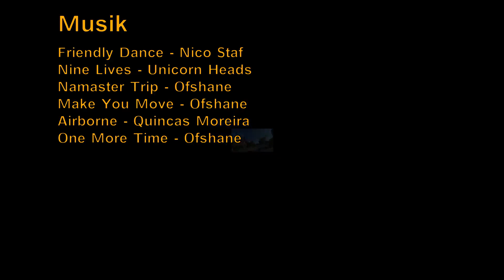Von Nordfriesland über Dithmarschen und Altes Land nach Hamburg - Deutschland Touren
Eine Motorradtour in Norddeutschland. Wir starten in nordfriesischen Friedrichstadt, machen eine schleife nach Husum und fahren dann entlang der Nordseeküste südwärts weiter. Später geht die Reise entlang der Elbe - wir fahren auf beiden Seiten des Flusses nach Hamburg. Unterwegs bewundern wir nicht nur die Natur sondern auch die sehr schöne Städte und die technische und bauliche Infrastruktur entlang der deutschen Nordseeküste.

From North Friesland via Dithmarschen and Altes Land to Hamburg - Germany tours

A motorcycle tour in Northern Germany. We start in Friedrichstadt in North Frisia, make a loop to Husum and then continue south along the North Sea coast. Later the journey goes along the Elbe - we drive on both sides of the river to Hamburg. On the way, we not only admire nature but also the beautiful cities and the technical infrastructure along the German North Sea coast.

🏍 Meine letzten Bikes / my last bikes:
BMW S1000XR

Über eine kleine PayPal-Spende für den GPX-Track der Tour würde ich mich sehr freuen - das geht am einfachsten über diesen Link:
Den Betrag könnt ihr selbst bestimmen :-)
Vielen DANK !!!
You can determine the amount yourself :-)